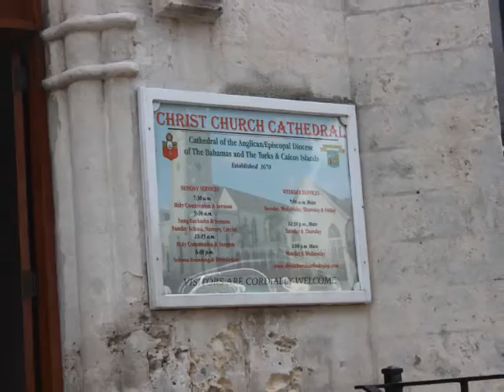Gospel Singing At Sea Cruise 2017